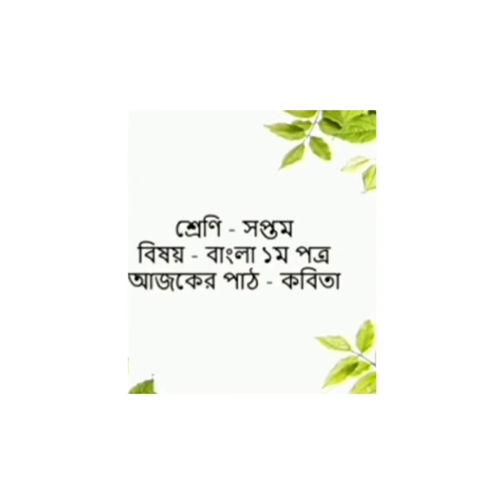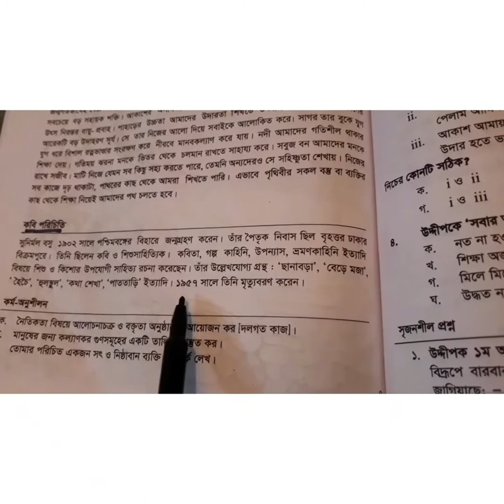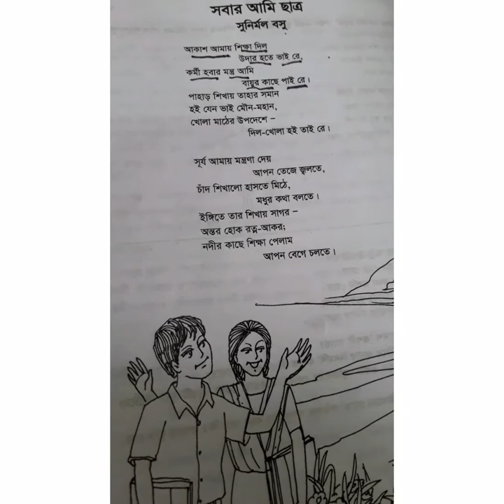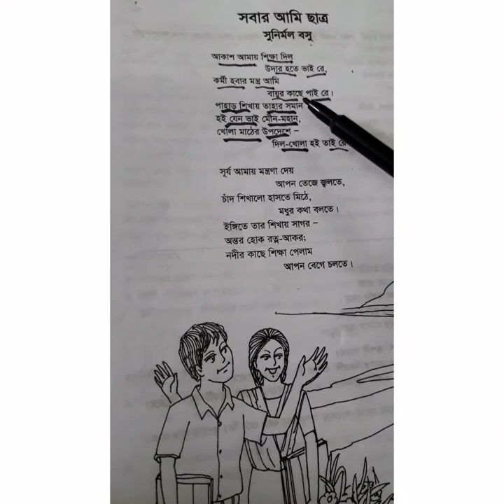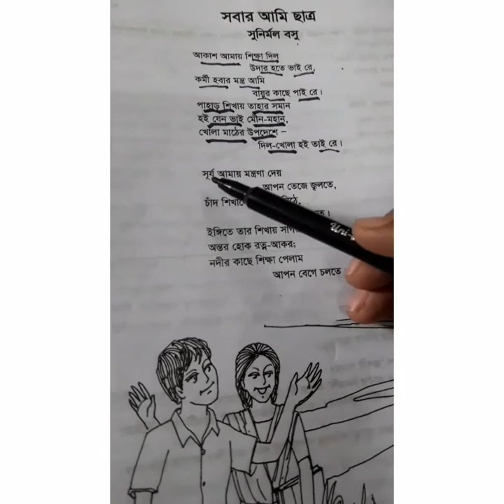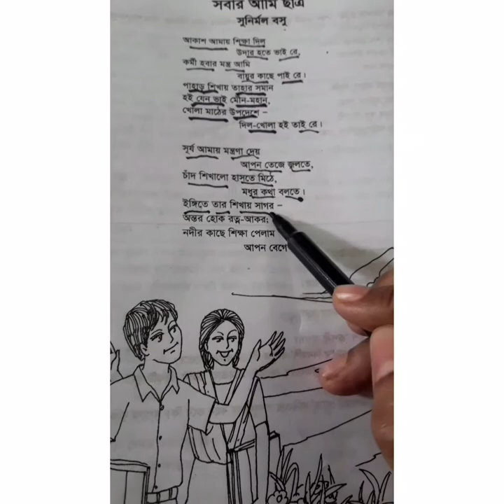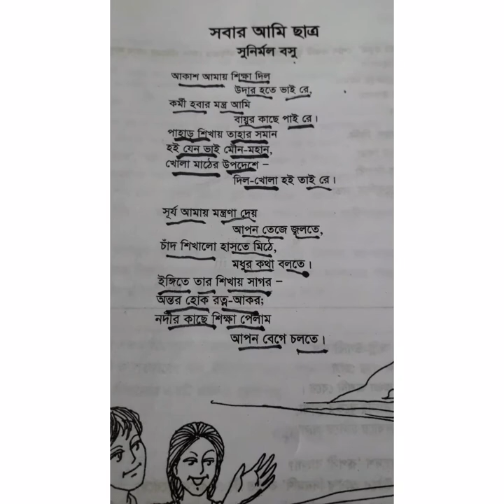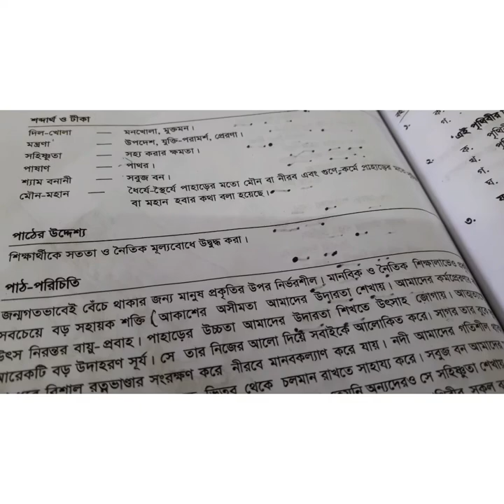Class: Seven, Bangla 1st Paper ( Poem ),,,,,, Shaharia sultana